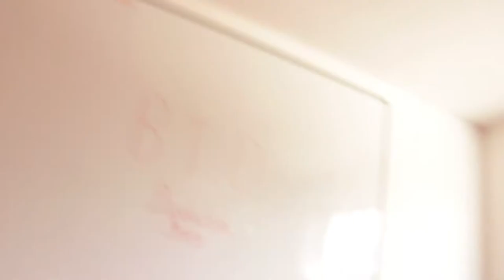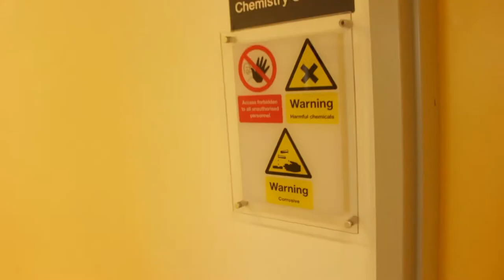Production Begins!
Production has begun for my new Sci-fi/Thriller, Born to Die!